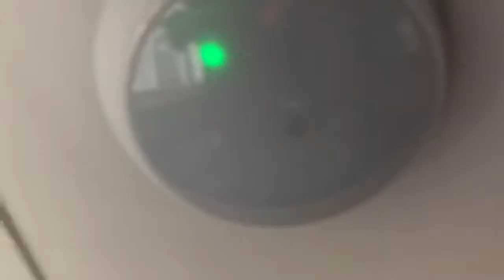Warning ⚠️ Adults Only..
Isn’t the Atmosphere wonderfully enhanced... ???
I feel better each and every day..!